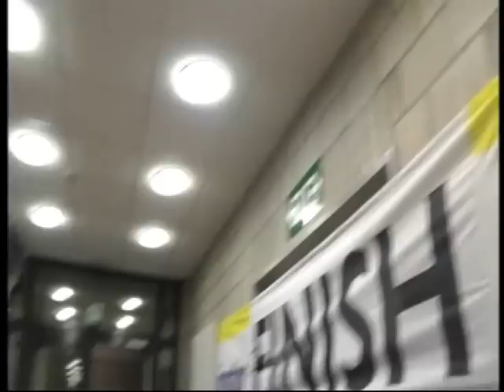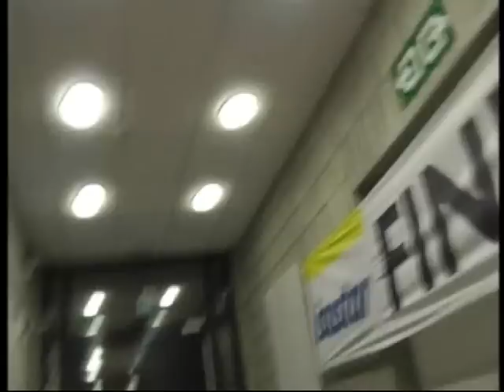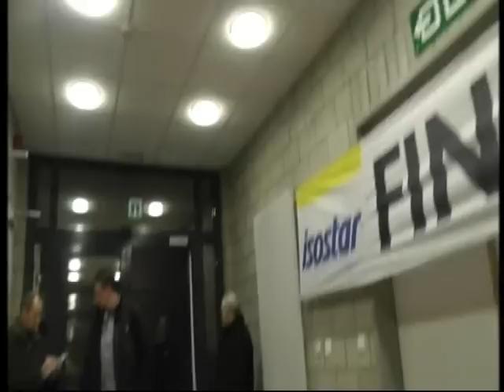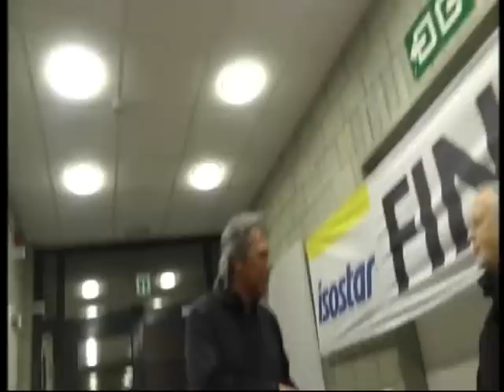Silvesterloop Westerlo 2011--2012.wmv